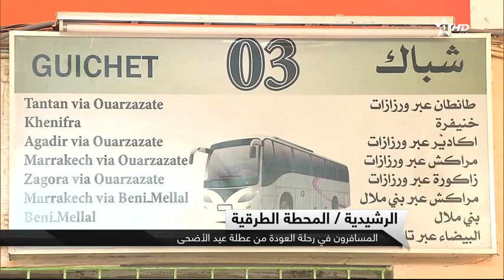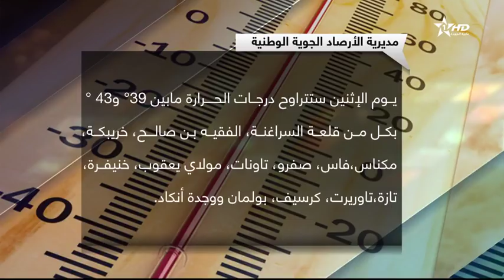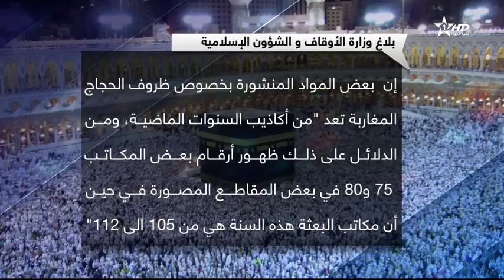نشرة الأخبار الرئيسية كاملة الأولى 24/08/2018